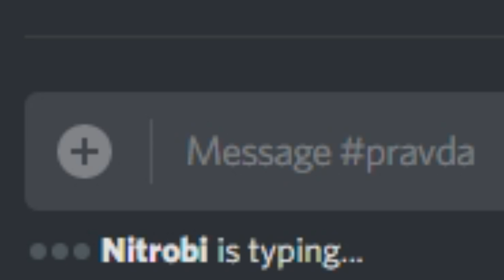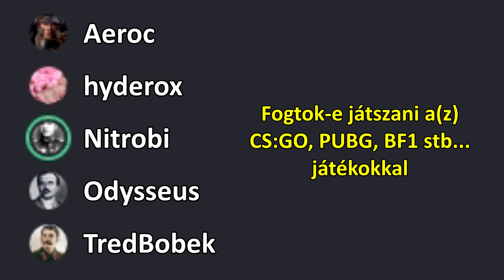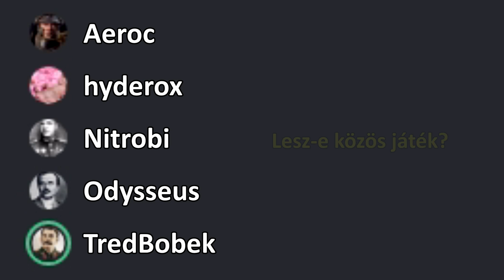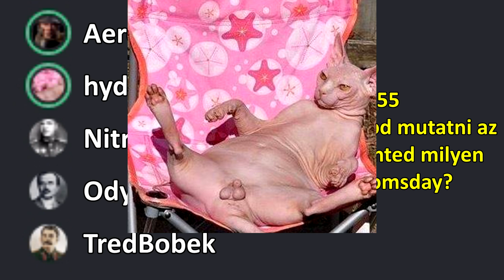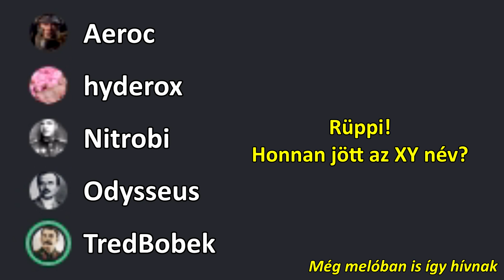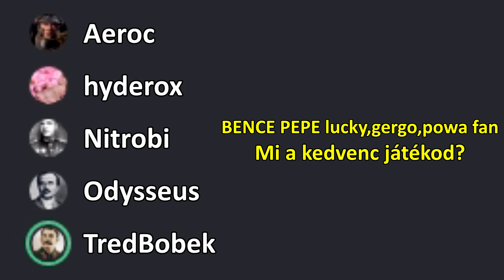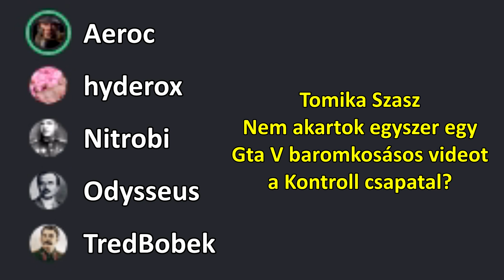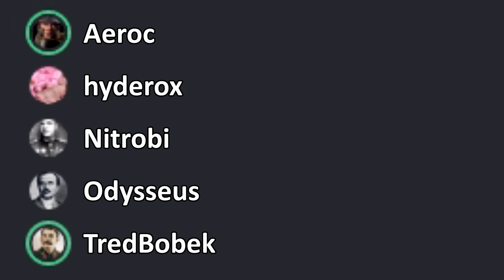Első Q&A - Itt vannak a válaszok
Eredeti videó 2 órás, vagy 3 Word oldalnyi kérdés volt :D

Gépeink:
-Dani (Hyderox)
CPU: Intel i7-4790
GPU: NVidia GTX 780
RAM: Corsair 32GB DDR3
HDD: 2TB ,  120 GB Samsung SSD
OS:  Win 10
Egyéb:  Razer Naga Chroma, SteelSeries angol kiosztasu billentyuzet

-Iliász (Odysseus)
CPU: AMD FX-6300 + CoolerMaster Hyper212x 4.31GHz OC
GPU: Asus Radeon R9 270x
RAM: Corsair Vengeance 2x4GB 1600MHz
HDD/SSD: WD 1TB 7200rpm
Oprendszer: Win10
Egyéb: CD/DVD író/olvasó

-Beni (Nitrobi) (otthoni gépe)
CPU: Intel i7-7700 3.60 GHz
GPU: Nvidia Geforce 1060 Strix 6GB GDDR5
RAM: 16GB RAM
HDD/SSD: 1.36T HDD / 230 GB SSD
Oprendszer: Windows 10 64bit
Egyéb: Logitech füles és egér, Speedlink (kéken világítós!) billentyűzet

-Beni (Nitrobi) (laptop)
CPU: Intel i5-3337U 1.80 GHz
GPU: Intel HD Graphics 4000 + Nvidia Geforce GT 735M
RAM: 8GB
HDD/SSD: 661 GB HDD
Egyéb: min. 5 éves, Sony Vaio széria (már nem gyártják)

-Solesz (Aeroc)
CPU: Intel(R) Core(TM) i5-4590 CPU @ 3.30GHz
GPU: GeForce GTX 960
RAM: 8 GB
HDD: Western Digital 1 TB
SSD: Kingston 250 GB
Oprendszer: Windows 10
Egyéb:

-Balázs (TredBobek)
CPU: Intel i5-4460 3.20 GHz
GPU: NVidia GTX 960
RAM: Corsair 2x4GB DDR3
HDD: 1TB + 3TB + 120GB SSD
OS:  Win 7 64bit
Egyeb:  Hama uRage egér, Hama Exodus Macro billentyű, HyperX Cloud füles

Random cuccok:
tredbobek, hun, magyar, játék, fun, szórakozás, vicces, lets play, q&a, qa, kérdés, válasz